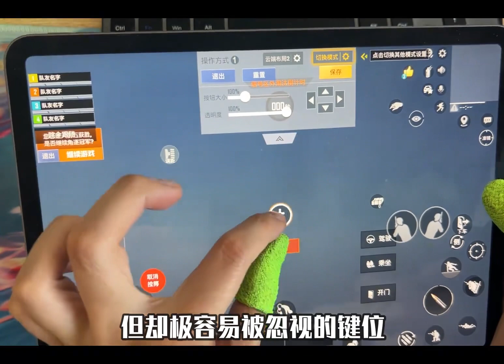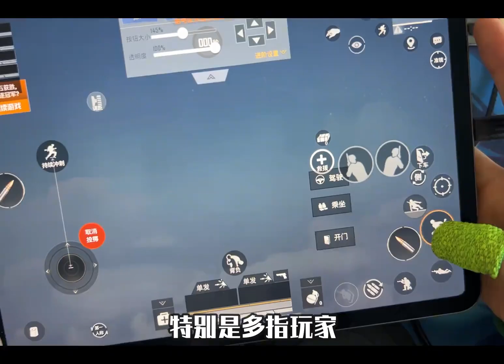揭秘和平精英：调下这两个键的位置，对你操作的提升就是两个大段！｜和平精英